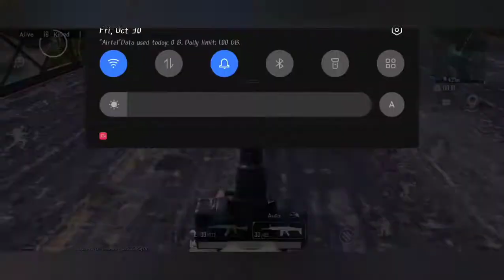Classic Chicken Hunting With Voice (Bangla) | PUBG MOBILE | DamitriEX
Hello Guys,
I am DamitriEX. Here is a new video of PUBG MOBILE. Support Bangladeshi Player always!

Peace Out ✌️